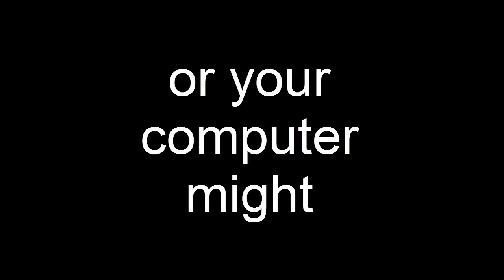PHP Developer Newcastle - Professional PHP Programming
Searching for PHP Developer Newcastle ?

PHP has gained a lot of popularity in recent years, and is preferred by numerous entrepreneurs to favor business. It is one of the best programming languages, and many businessmen are spending thousands of dollars to have PHP based applications. A number of business owners are selecting PHP developers because they are available at reasonable prices, and are quite skilled and professional too.

Hiring PHP developers is the best move so far because they are efficient, effective, and know how to make your business project successful. The chief question is How to hire a good PHP developer? the popularity and the success rate of the project depends on the PHP programmer that is why you should select the best one, otherwise the business would suffer. All though there are many PHP programmers available in the market, but one should trust on the authentic one. A number of PHP developers would do anything to get a job, but giving the responsibility to one is a tricky situation as you don't know whom to trust with your business. It is advisable to do a thorough check before hand.

In this article, you would get to know about some useful checklists that must be followed by you to attain desirable results. Don't forget to do a cross check and go by the points listed below.

The foremost thing that should be verified by you is the experience of the PHP Programmers in various web applications. Suppose, you want to develop an open source application from the start, In this case, the PHP programmer should have sufficient knowledge regarding the job. If not, then he must know about other server applications that are essential to the project.

In order to know more about the Php Developer to be hired, take a sneak peek into the current project being handled by him. This way you would know about his qualifications, and how good he is at handling the work assigned to him. Validate the coding, and talk to the owner of the company. You will get to know about the feedback, and this will help you to a great extent whether he is of any use or not?

Ensure that the project developer has a staging server. Staging server makes sure that the work done by the developer is recorded and examined which is very crucial to analyze his doings.

You can also ask for the references that would aid you up to a great deal. You can ask questions regarding this from your friends and family, from people who are into the same business. One should also not hesitate in taking tips from the competitor. What is the harm in that? Go ahead, if you think you can derive some benefits out of it.

Don't compromise when selecting the developer, and go for a reputed organization to opt for one as they would be well known and there will be a little chance of any short comings.

Just follow the above listed rule book and you will not face any disappointment.